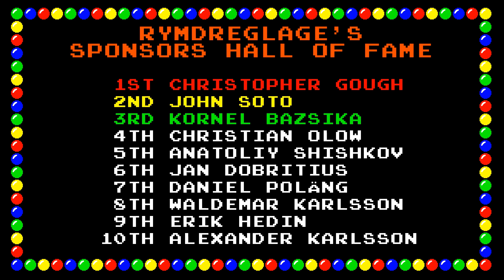Rymdreglage - Homemade Cookies (just the song)